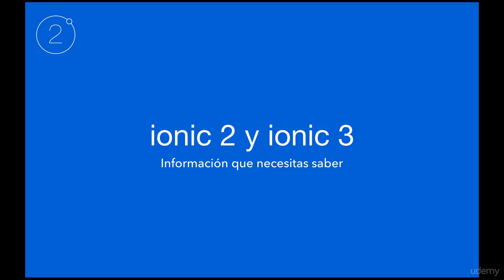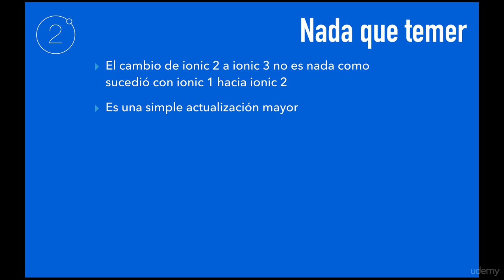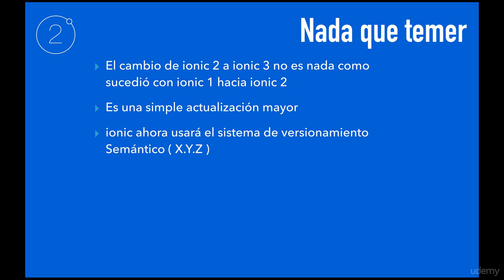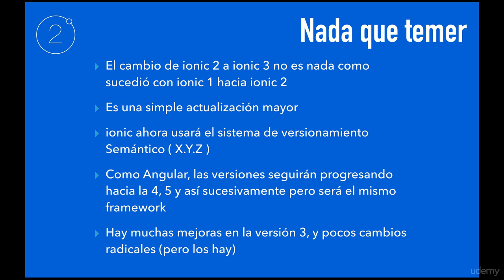ionic: Detalle de la versión 3 y superiores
Este video es parte de una serie de tutoriales que estaré subiendo periódicamente.

Espero les sirva mucho y les guste.

Si desean más información sobre mis cursos, aquí se los dejo a lo más barato que puedo dejarlos.

ionic 2 y ionic 3: Crea apps para Android e iOS

TypeScript: tu completa guía y manual de mano.

jQuery: De cero a avanzado mediante ejercicios prácticos.